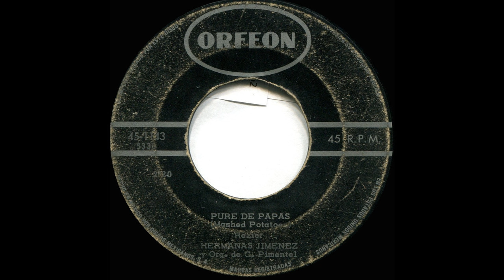Las Hermanas Jimenez - Pure de papas (Mashed Potato Time, 1962 Mexico)